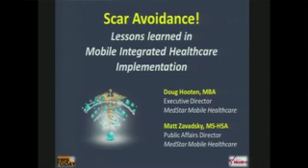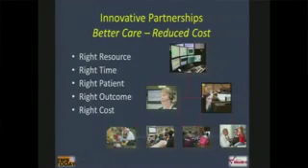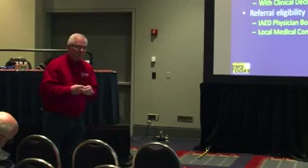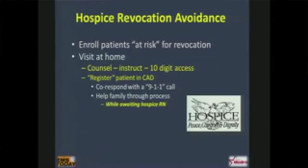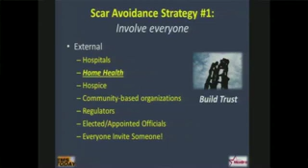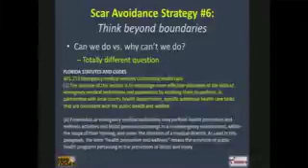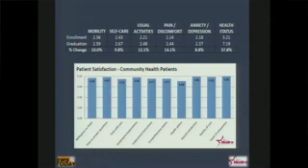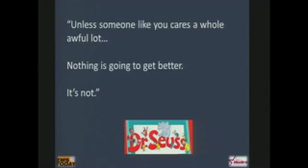EMS Today 2014 Session Replay: Scar Avoidance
EMS Today 2014 Session F103 Replay: Scar Avoidance-Lessons Learned from Mobile Healthcare Implementation #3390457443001